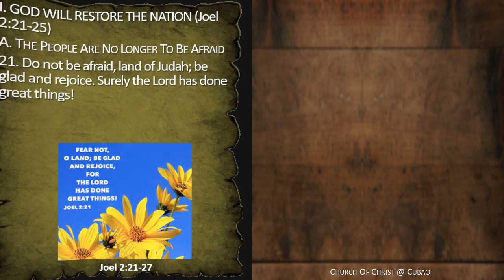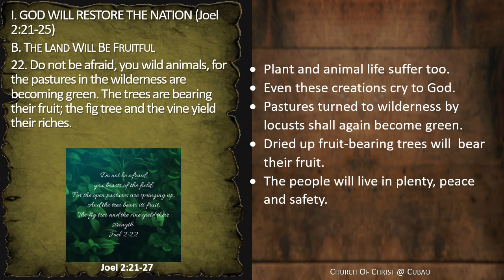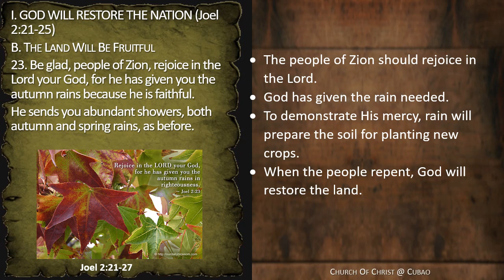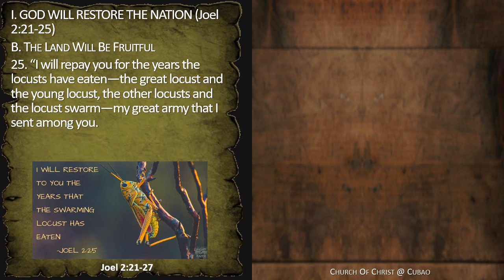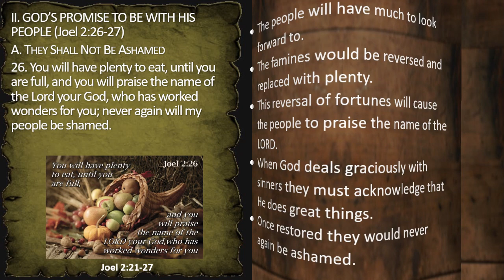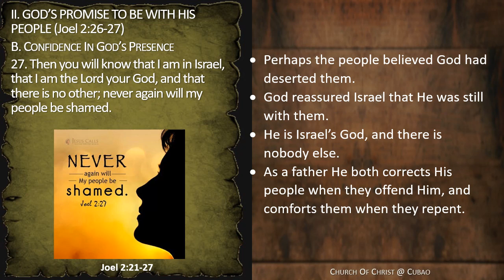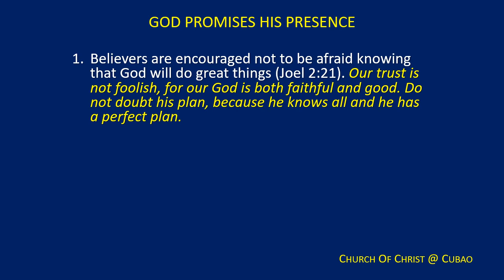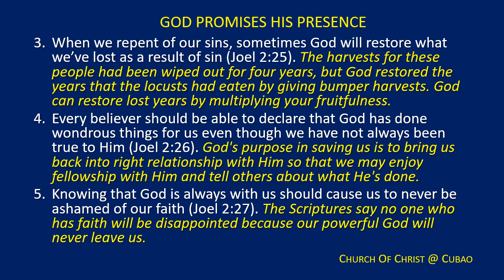GOD PROMISES HIS PRESENCE Joel 2:21-27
The main purpose for restoration is so that God will get glory and so that we will worship Him for that. But how about taking that which He has restored and use it for His glory?